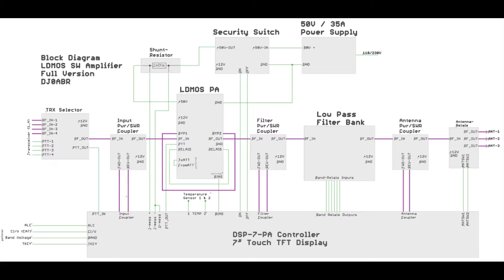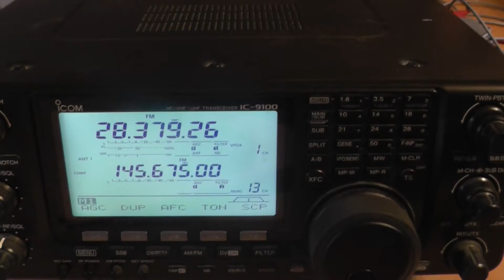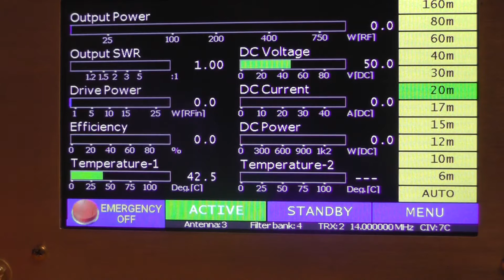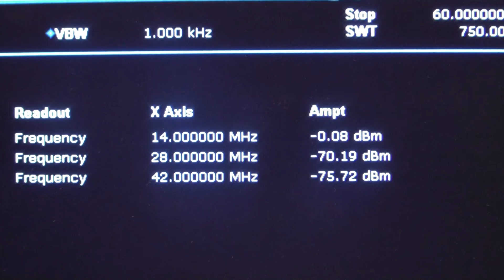DSP-7: LDMOS PA, Teil-2: Fertigstellung und Inbetriebnahme (deutsch)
LDMOS Endstufe auf Basis des DSP-7 Controllers. Im Teil-2 wird die PA fertig zusammengebaut und verdrahtet, sowie die erste Inbetriebnahme. die Eingangsumschaltung und die Signalqualität auf 20m gezeigt.